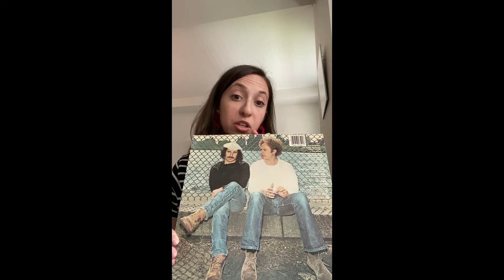One More Thing: Danielle Weindling (Simon & Garfunkel Record)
Although our Gallery is closed, classes have moved online, and our seminars, lectures, and symposia have been suspended, our commitment to the study of the past through objects remains central to our operation. In this series, a kind of mashup of Neil MacGregor’s History of the World in 100 Objects and the Bicentennial Minutes, one person talks about one object for one minute. Videos feature BGC faculty, students, staff, fellows, and alums.